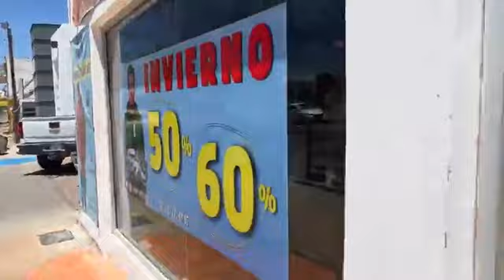PROPUESTA DE TRASPASO TIENDA FOX'S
PROPUESTA DE TRASPASO TIENDA FOX'S. Accesibles a cualquier propuesta, negociación o posible comprador de la empresa para la venta de todo el inventario de mercancía, mobiliario, equipo de oficina, software, alarmas, equipo de vigilancia, entre otros. Contamos con licencias exclusivas como lo es la marca Levi's. Interesados pueden comunicarse al 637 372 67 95 ó 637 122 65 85. Estaremos aceptando cualquier propuesta o negociación hasta el día 31 de mayo, máximo al día 3 de Junio.